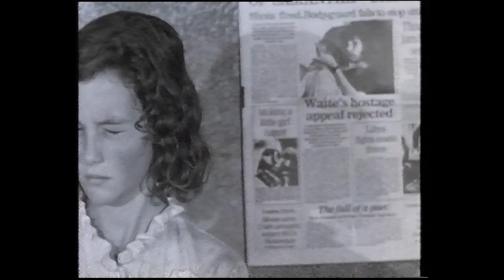Man on Fire (1987) VHS Trailer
A former CIA agent, John Creasy, is hired as a bodyguard for a girl in Italy, who becomes the daughter he never had. When she is abducted, Creasy's fiery rage is unleashed, and despite being badly wounded, embarks on a bloody revenge spree.

Director: Élie Chouraqui
Stars: Scott Glenn, Jade Malle, Joe Pesci
Writers: A.J. Quinnell, Élie  Chouraqui, Sergio Donati